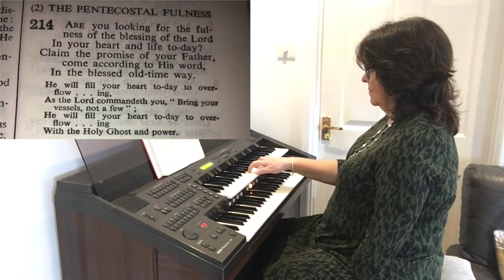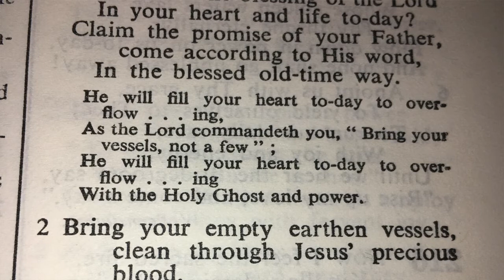214 Are you looking for the fulness?